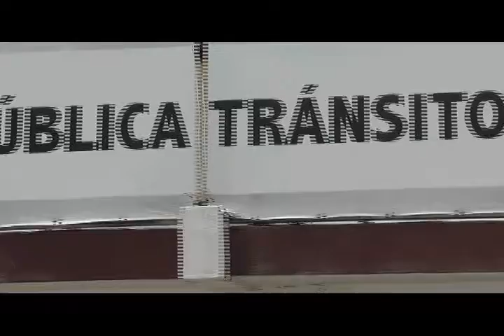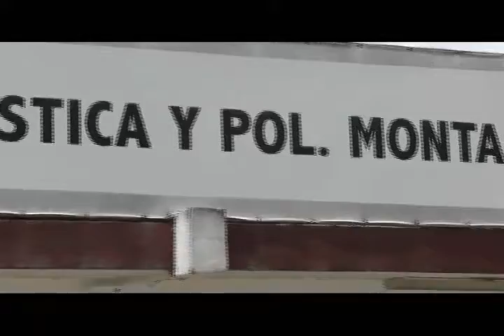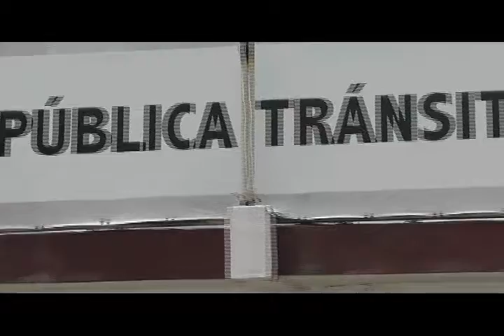SERGIO TERRAZAS MONTES 4/08/14